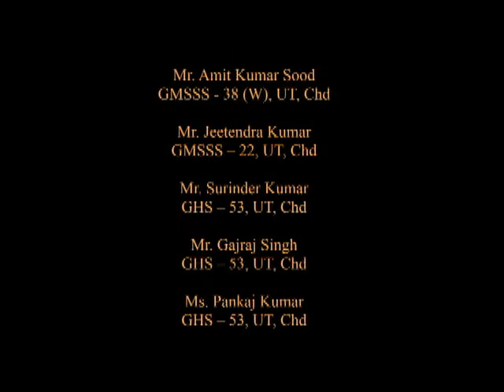Fun With Science, Class - 5 Activity - 16 Wind Wane